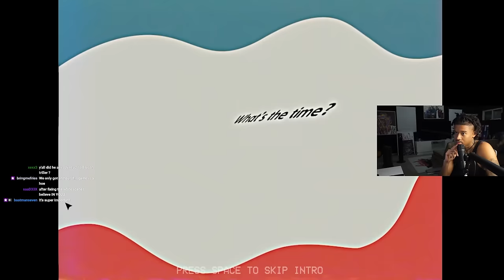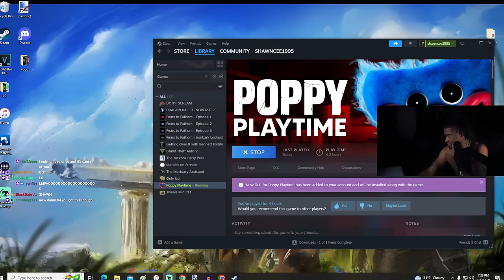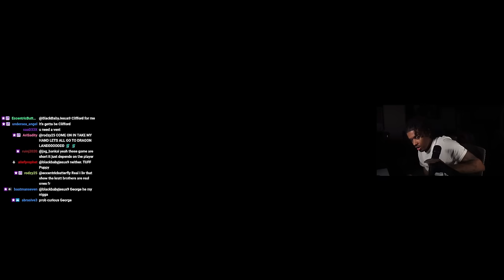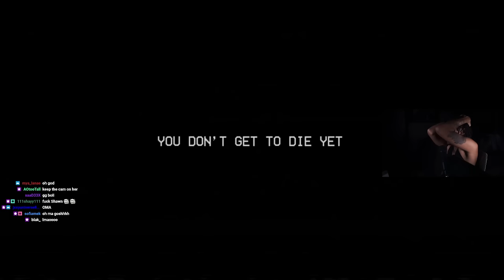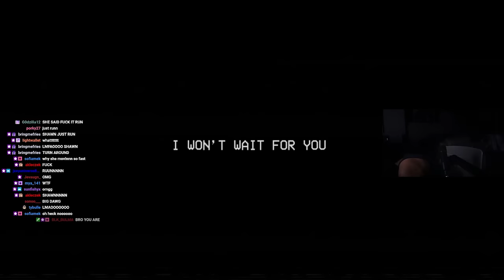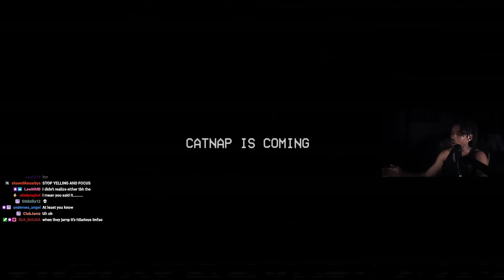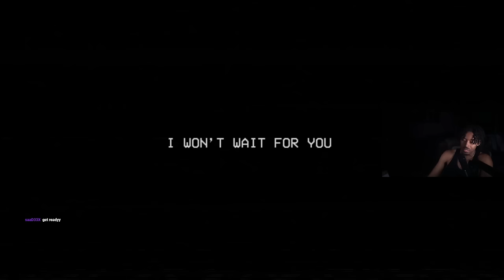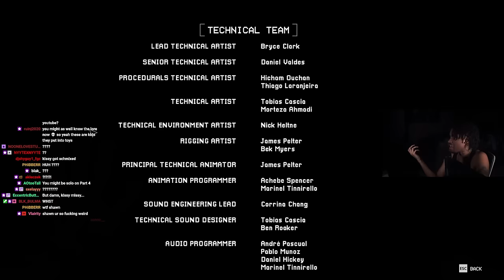THE WORST ONE! | Poppy Playtime: CHAPTER 3